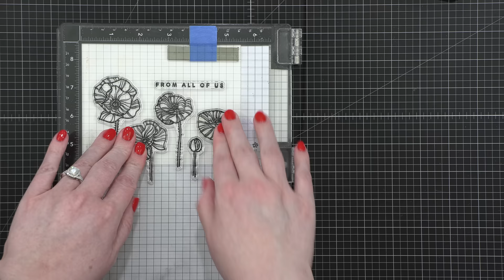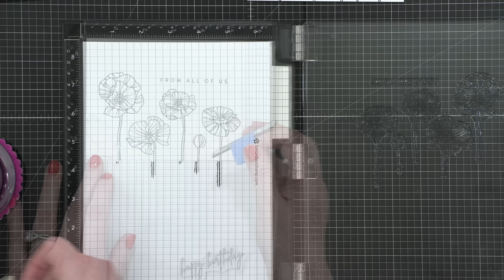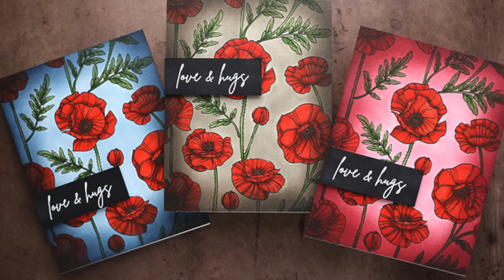Easy Copic Colored Cards with Dramatic Ink Blending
Creating multiple cards using the April 2023 Card Kit from Simon Says Stamp.

All the Family Together by Francesco D'Andrea

MAILING ADDRESS (updated February 2021):

Kristina Werner
1878 West 12600 South
Box 509
UNITED STATES